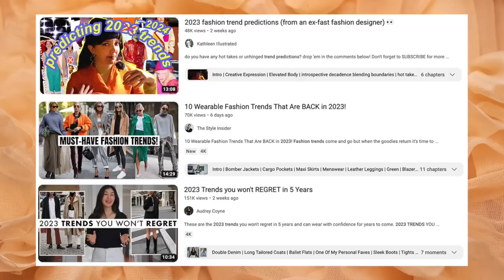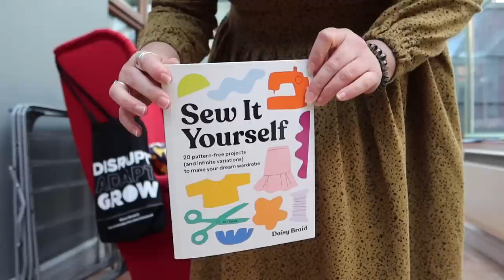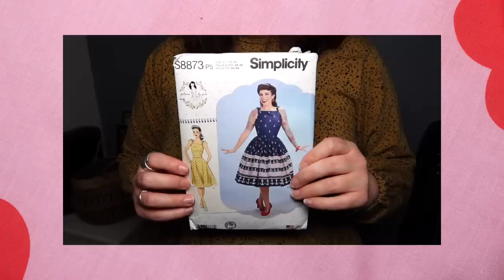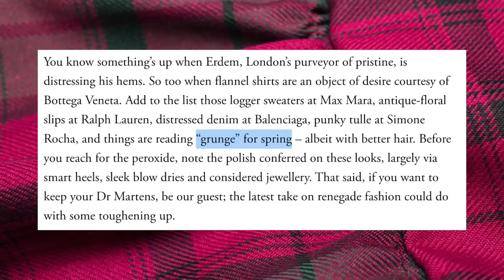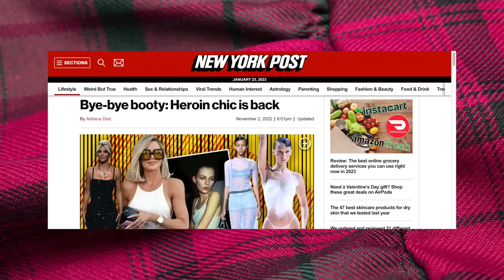recreating 2023 fashion trends on my size 16 body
Can you follow trends without buying a whole new wardrobe? Are sustainable fashion and trend cycles at odds? Can we be inventive without shopping fast fashion?

Timestamps

0:00 Can you be trendy and sustainable?
0:17 All 2023 trends
01:02 Sheer Joy
03:26 Summer Black
05:33 Heart Motifs
07:23 Say Yes to the Goddess
08:50 Grunge Revisited
11:12 In Conclusion
12:36 Heroin chic

The DIY Daisy book I show in the video - Sew It Yourself by Daisy Braid